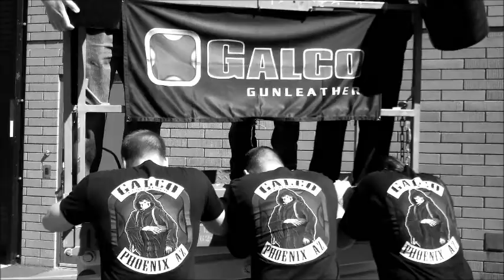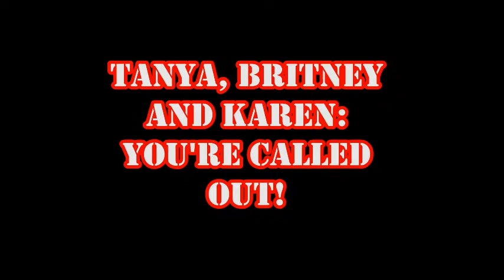Galco accepted the ALS Ice Bucket Challenge!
Mike, Devon and Rachel get soaked for a good cause.